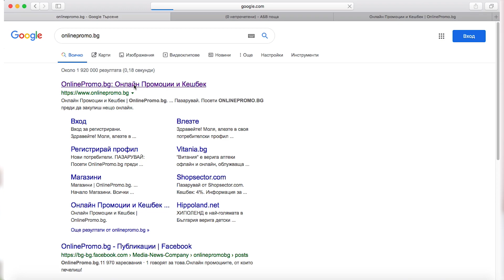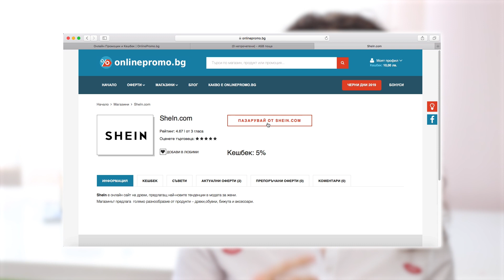ПЕРФЕКТНИЯТ КОНТУР | Charlotte Tilbury VS Revolution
Oще един епизод на двойници посветен на продукти за лице или две много красиви палитри за контуриране :) Още двойници тук

за влогове
статични видеа